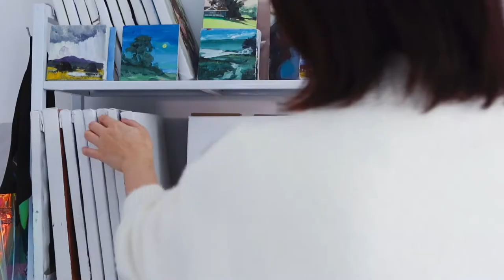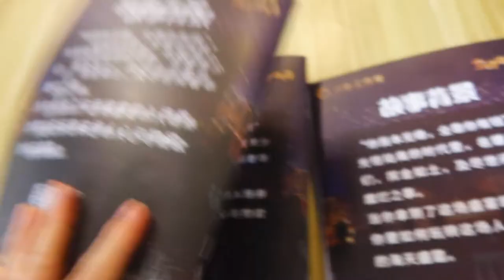挑战用油画画王冰冰、画插画的两天vlog🖌 paint with Me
器材：佳能g7x mark3
剪辑软件：final cut pro